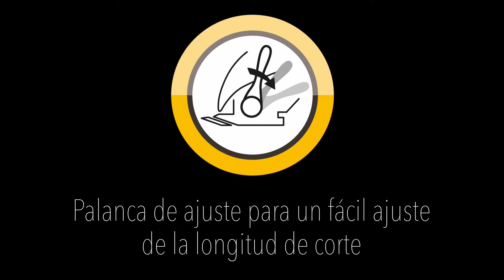WAHL 79600-3116 LI Premium cortadora de cabello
POTENTE | CALIDAD FABRICADA EN ESTADOS UNIDOS | LIBERTAD DE MOVIMIENTO

- Tecnología de iones de litio: 90 minutos de funcionamiento                                                                                                                    - Palanca de ajuste para un fácil ajuste de la longitud de corte
- Peines guía para longitudes de corte de 3 a 25 mm